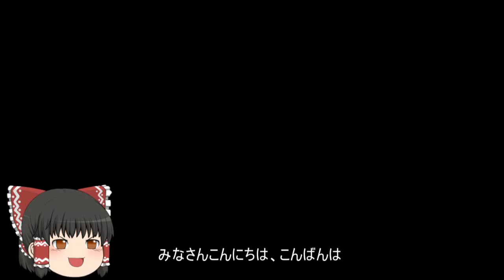機動戦士ガンダムオンライン[ゆっくり実況プレイ]（コンペイトウ）パート168